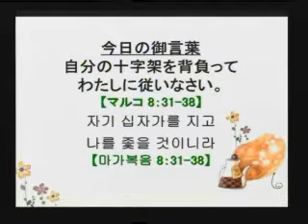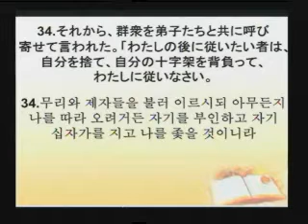2013-03-10 자기 십자가를 지고 나를 좇을 것이니라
제목:자기 십자가를 지고 나를 좇을 것이니라

題目：自分の十字架を背負ってわたしに従いなさい
本文：マルコ 8：31-38